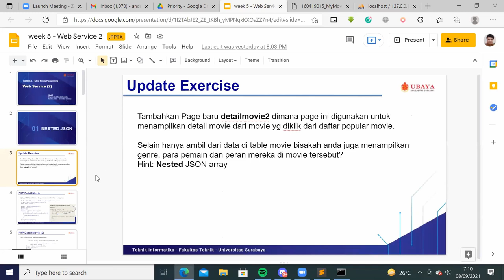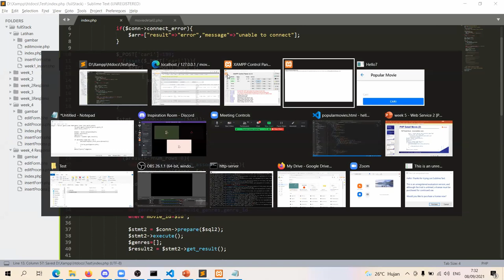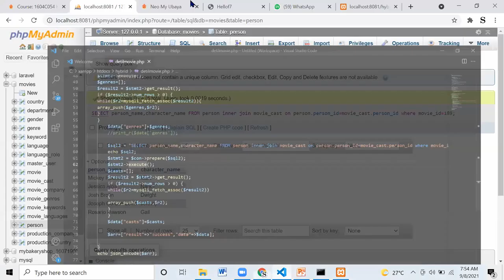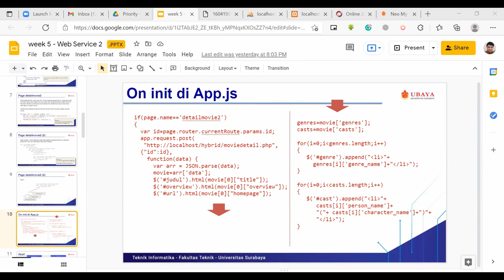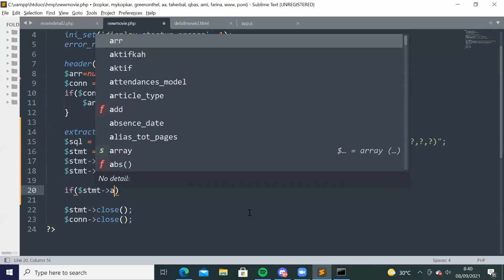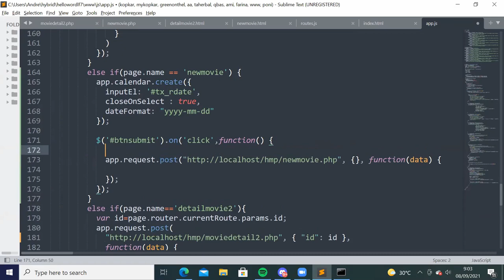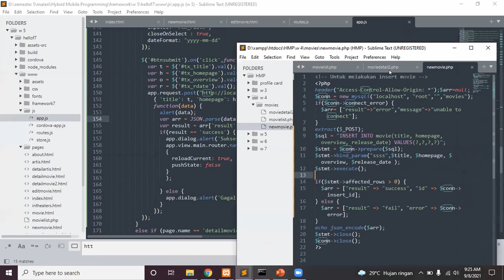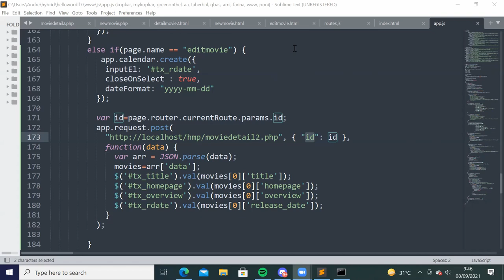HMP Week 5 - Web Service part2 (Lecture Recording)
Week 5 - Web Service part 2 (Nested JSON, Insert, Edit)

Informatics Engineering
Universitas Surabaya